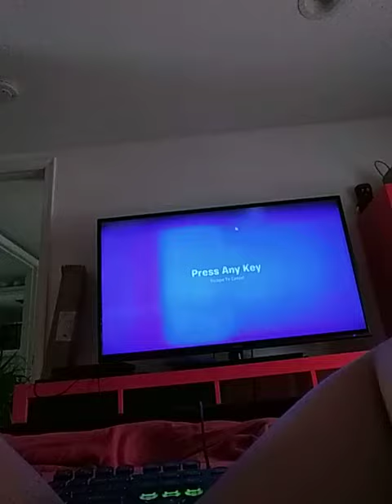How to reset fast (tutorial)